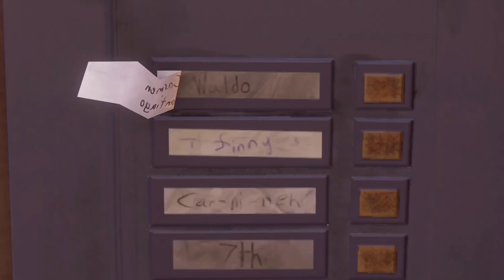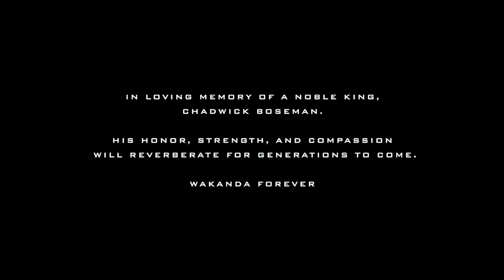30 DETALHES que você PERDEU em SPIDER-MAN: MILES MORALES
►Sobre o vídeo:

Todos os segredos, referências e easter eggs que você perdeu em Marvel's Spider-Man: Miles Morales.

►Grupos